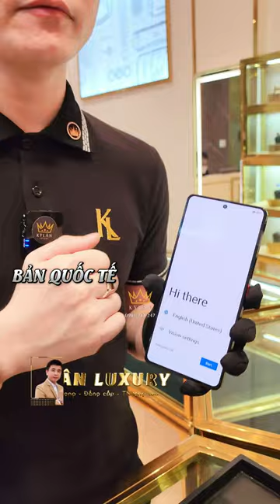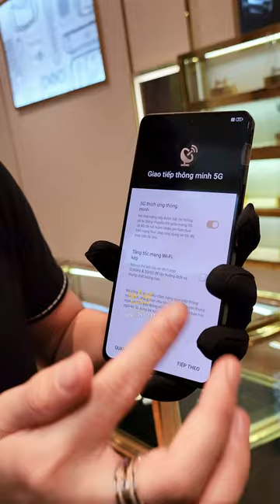Hướng dẫn chi tiết Active điện thoại Metavertu 2 - Chiếc Smartphone dành cho giới thượng lưu.